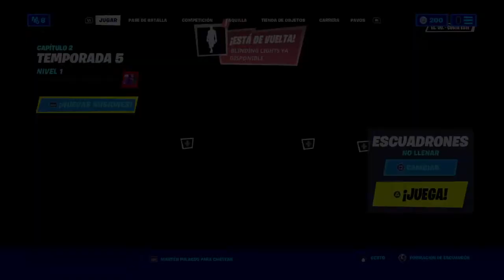Trailer de la Temporada 5 de Fortnite